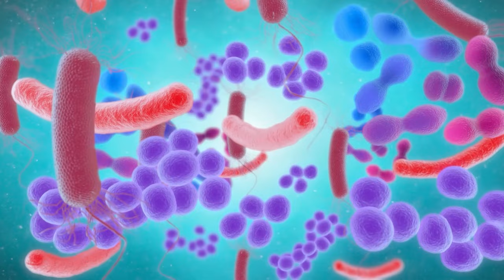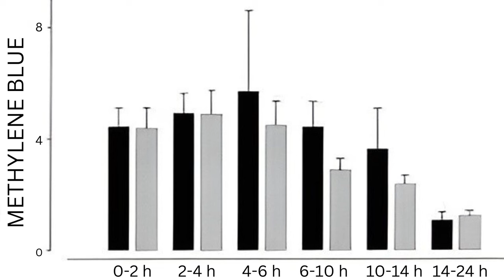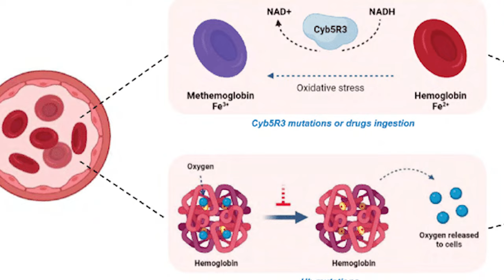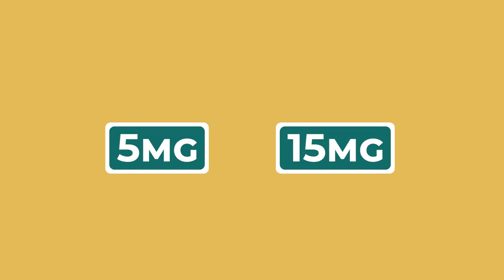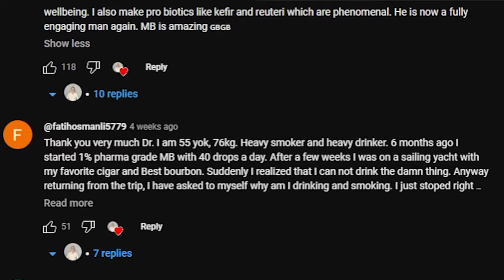Dosing and safety of Methylene Blue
There is a lot of confusion about the dosing of methylene blue for brain health and optimal cellular function. ￼ This video discusses dosing of oral methylene blue as well risks and side effects. ￼